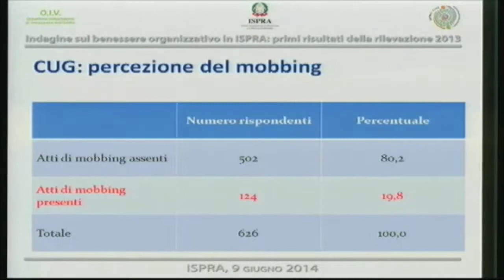Patrizia Bonanni, CUG ISPRA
Intervento di Patrizia Bonanni, CUG ISPRA al convegno di presentazione dell'Indagine sul benessere organizzativo in ISPRA: primi risultati della rilevazione del 2013.